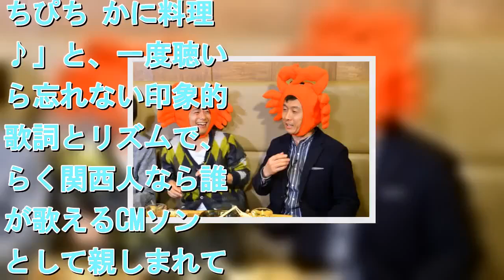かに道楽のCMソング知ってる？ キダ・タローがマル秘エピソードを告白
画像提供：株式会社毎日放送     　「かに道楽」のCMソングって知っていますか？　MBSテレビで2月20日19時から放送される「水野真紀の魔法のレストラン」で、“浪花のモーツァルト”の愛称で知られる作曲家のキダ・タローさんが「かに道楽」CMソングのマル秘エピソードを告白するそうです。  　放送エリア外の人にとっては？となる話かもしれませんが、「かに道楽」のCMソングとは、「獲～れ獲れ、ぴ～ちぴち かに料理～♪」と、一度聴いたら忘れない印象的な歌詞とリズムで、恐らく関西人なら誰もが歌えるCMソングとして親しまれています。今回の放送の中で「かに道楽」の秘密を紹介する際に、このCMソングを作曲したキダ・タローさんが登場します。 　キダ・タローさんが、このCMソングの誕生秘話を語る中で、「キダ・タローにとって『かに道楽』のCMソングはどんな曲だった？」というクイズが出題されます。そのクイズに、ゲスト出演のよゐこ・有野晋也さん＆鈴木紗理奈さんペアとロザン宇治原さんは「儲かった曲」、レギュラー出演するV6長野博さん＆ロザン菅さんペアは「すぐ出来た曲」と解答。